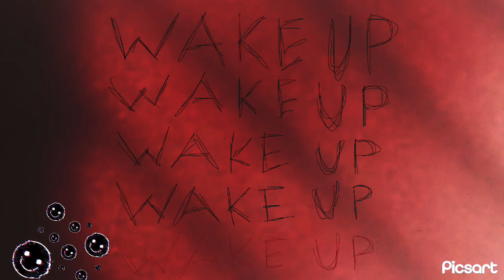Psycho teddy animation (lazy) catnap and dogday barrley any dogday